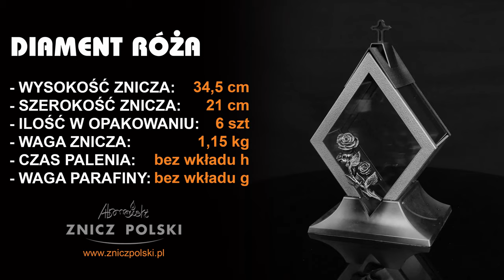Producent wkładów parafinowych do zniczy, pracownia zniczy i kapliczek artystycznych DIAMENT RÓŻA